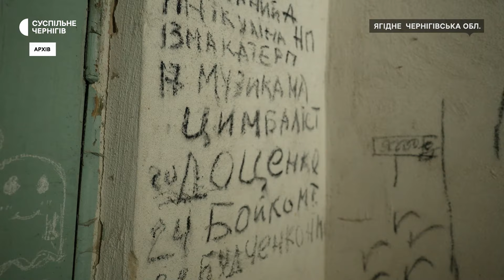12 років за ґратами для 15 російських військових: рішення суду у справі Ягідного залишили без змін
28 травня Чернігівський апеляційний суд ухвалив рішення залишити рішення першої інстанції без змін та призначити покарання у вигляді 12 років ув’язнення 15 російським військовим. Вони у березні 2022 у селі Ягідне на Чернігівщині незаконно ув'язнили у підвалі школи 368 людей й використовували "живим щитом" для себе. Попередньо, захисники російських військових подали до суду апеляційні скарги на основі відсутності належної доказової бази щодо обвинувачених.